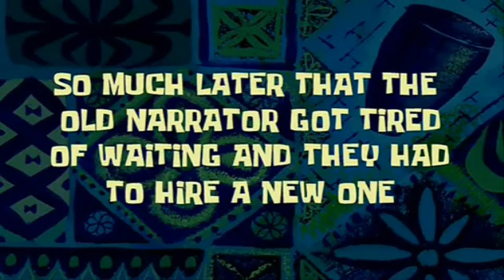The Amazing Interrogation, Soldier's BRUTAL interrogation (I will kill any man, SPY insane, TF2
Just thought of doing something NEW, since it was an idea I had earlier.